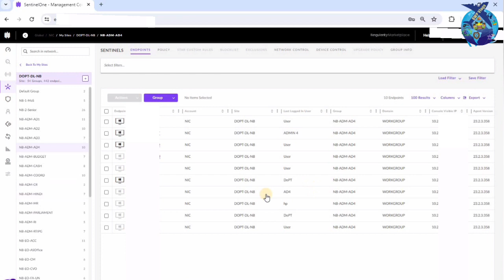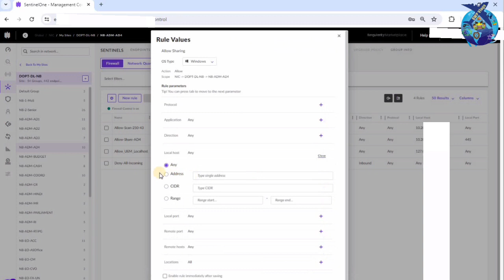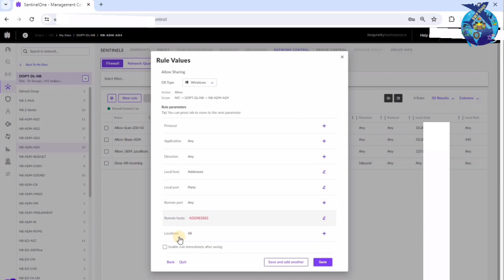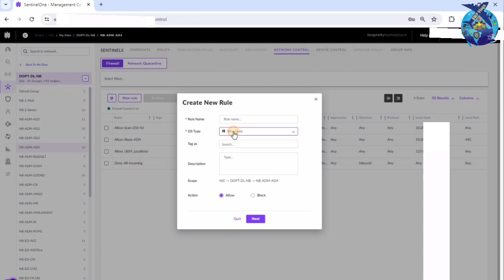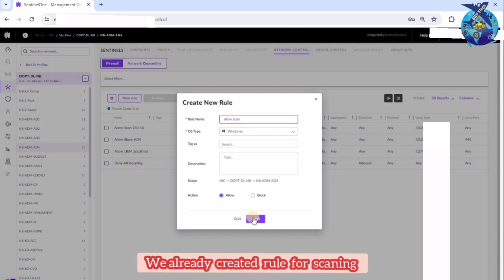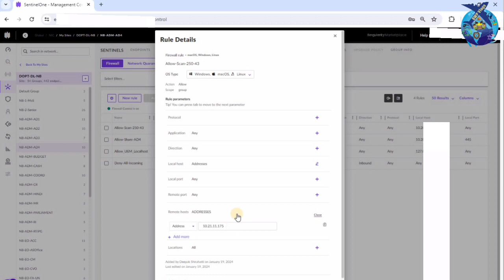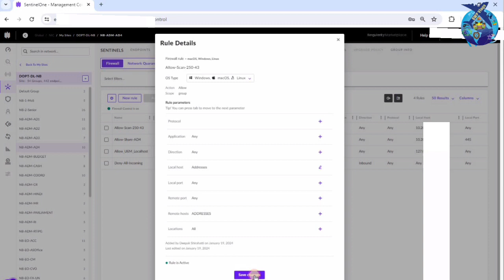How to allow network sharing and network scaning in SentinelOne (Day-6)